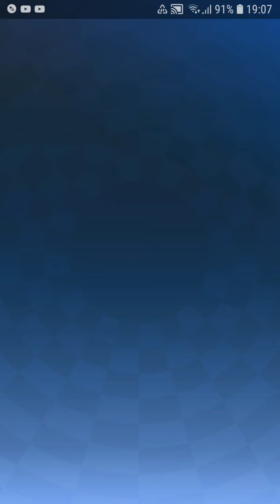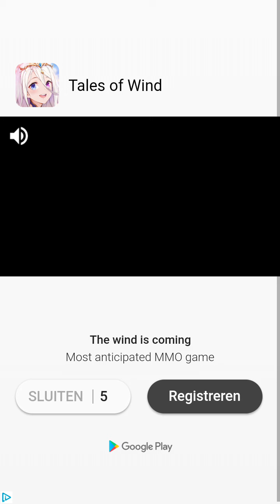Sonic forces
Thx for wachting like and sub bye 😝😝😝😝😝